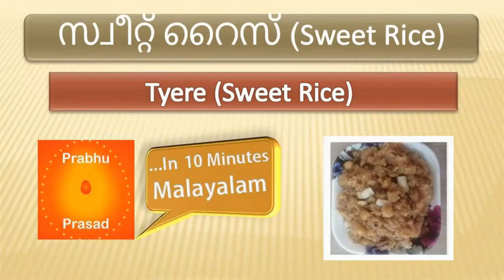സ്വീറ്റ് റൈസ് | Tayeri (Sweet Rice) | In Malayalam…In 10 Minutes